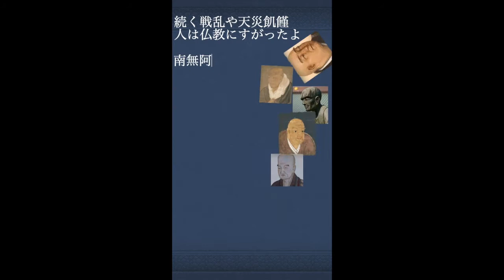鎌倉仏教の歌 Essential Ⅱ#Shorts 見やすくなったよ！